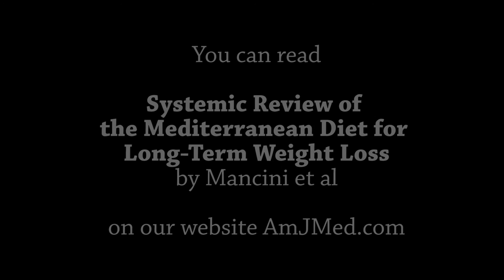Should Physicians Suggest the Mediterranean Diet to Patients? Yes!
Once again, research backs up the Mediterranean Diet as a healthy way to eat. Here, Editor-in-Chief Dr. Joseph Alpert and Assistant Editor Alexandra Queen talk about new research which compares the Mediterranean Diet to low-fat diets and low-carb diets.